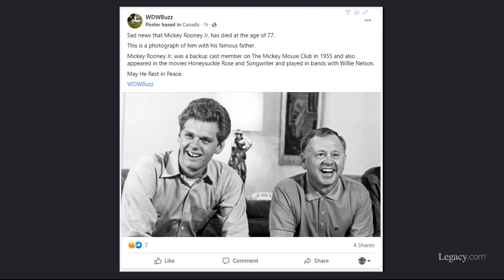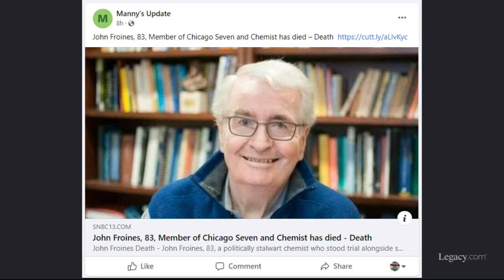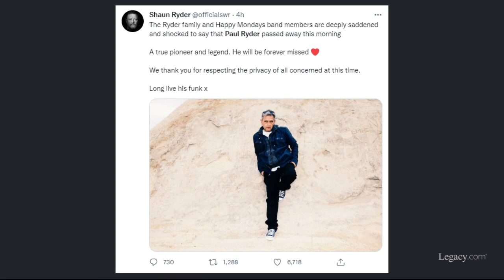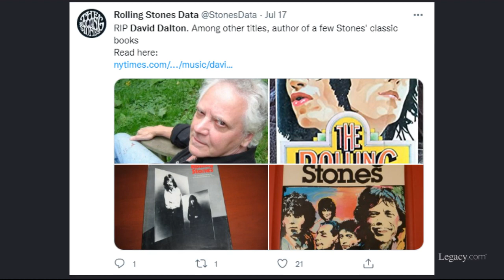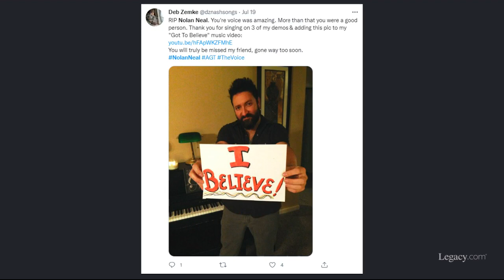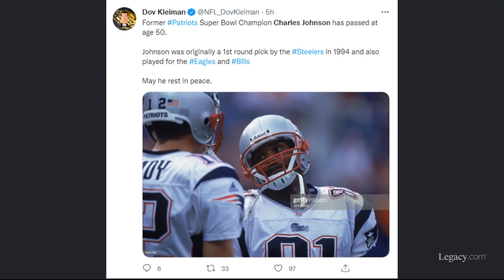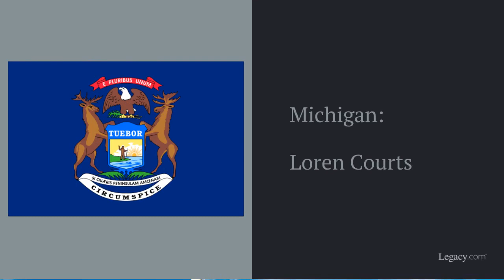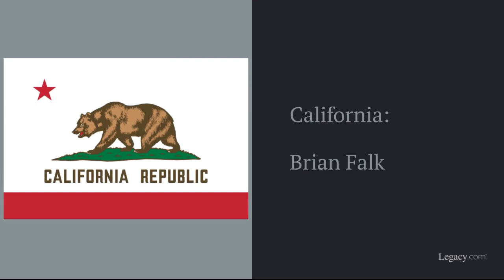Who Died: July 2022, Week 3 | News & Reactions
July 2022 Week 3 (2022 Episode 29)
This video features Delfonics lead singer William “Poogie” Hart, original Mouseketeer and musician Mickey Rooney Jr., psychedelic drug therapy pioneer Ann Shulgin, “Chicago Seven” defendant John Froines, University of Oregon football player Spencer Webb, Happy Mondays bassist Paul Ryder, NASCAR driver Bobby East, “Big Mouth” star Jak Knight, Hollywood Black Film Festival founder Tanya Kersey, Rolling Stone writer David Dalton, Spoonbridge and Cherry sculptor Claes Oldenburg, “The Voice” and “America’s Got Talent” musician Nolan Neal, Miles David bassist Michael Henderson, Nelson Mandela aide Jessie Duarte, Pittsburgh Steelers wide receiver Charles Johnson, and “Charmed” and “Soap” actress Rebecca Balding.